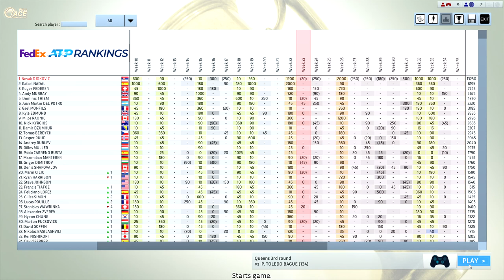Djokovic vs Toledo Bague Full Ace Tennis ATP250 R16 Queens